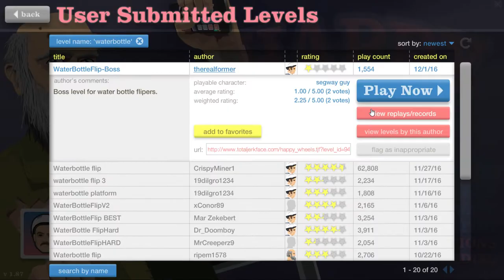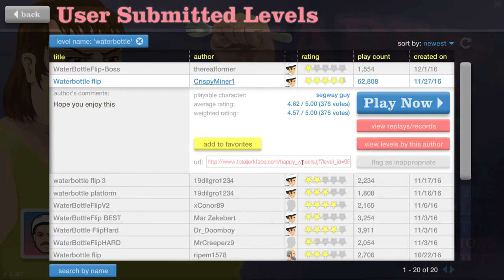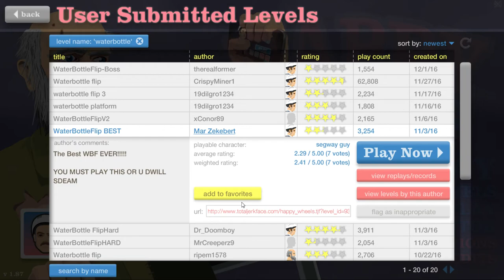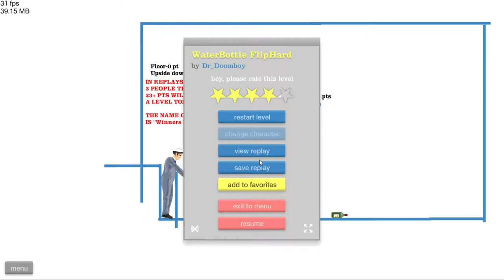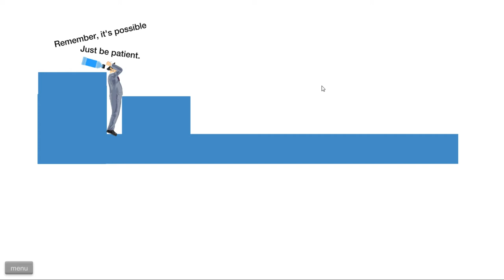WaterBottle Flip Challenge in HappyWheels ?